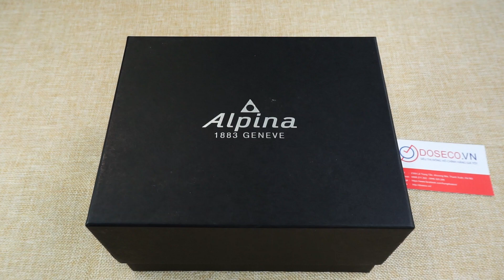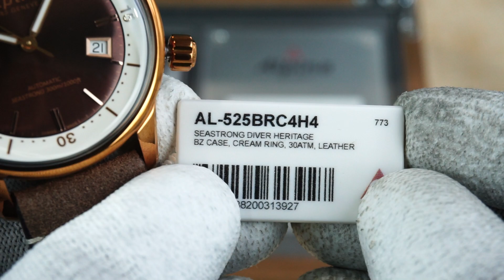ALPINA DIVER AUTOMATIC AL-525BRC4H4